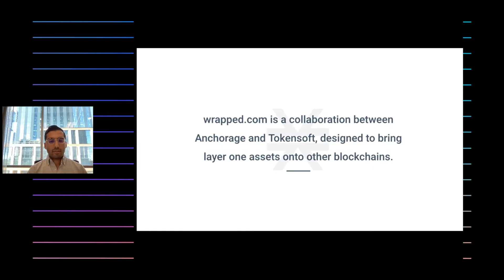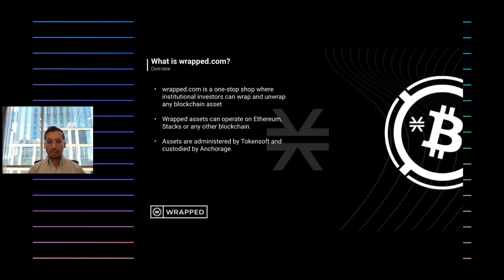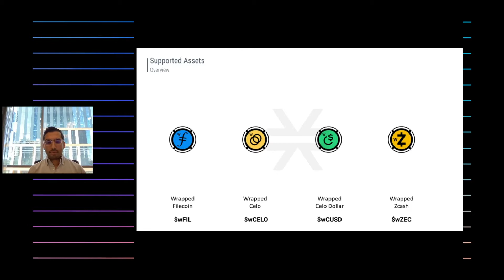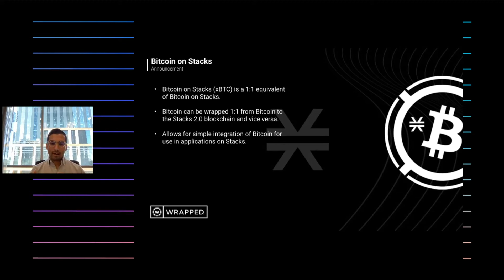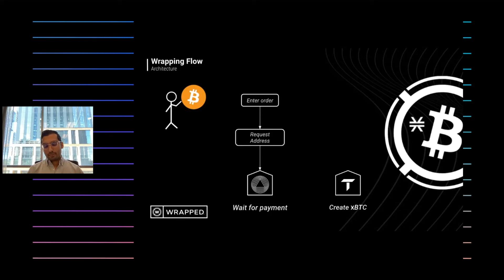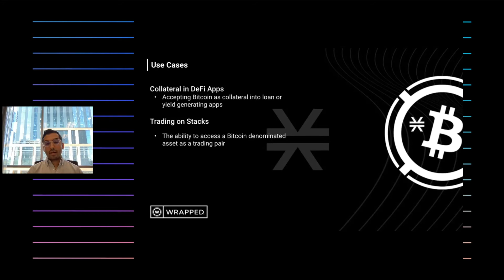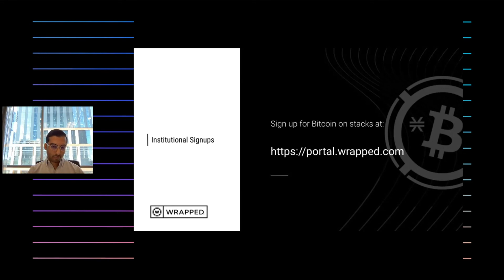Muneeb Ali & Mason Borda: Wrapped Announcement | Stacks 2.0 Launch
Dr. Muneeb Ali (Co-founder, Stacks and CEO, Hiro PBC) and Mason Borda (Co-founder Wrapped and CEO of TokenSoft ) share details on the Wrapped Announcement at the Stacks 2.0 Mainnet Launch event on January 14, 2021.